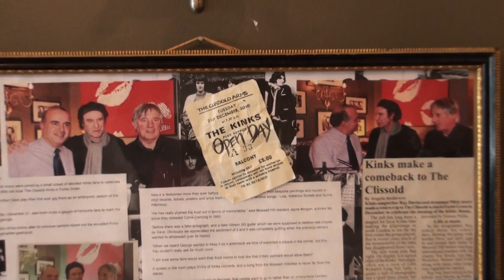The Clissold Arms - KinKs Room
May 2011 - Great job by Georges!!